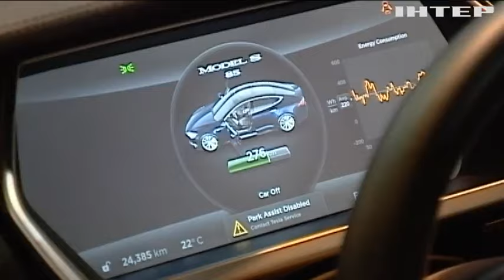У Кабміні допоможуть українцям пересісти на електромобілі